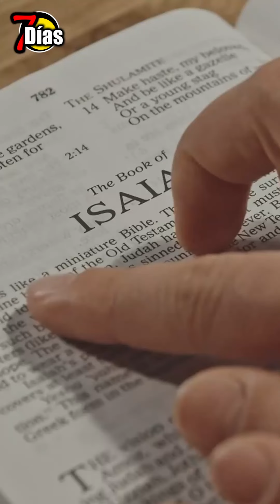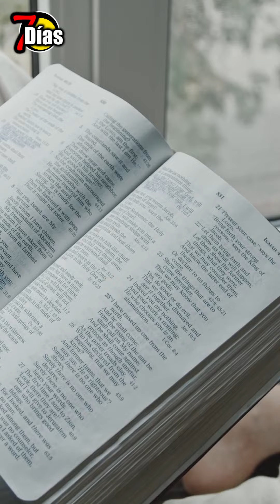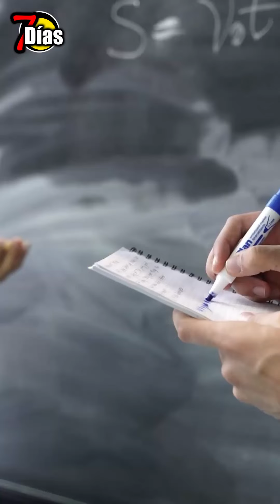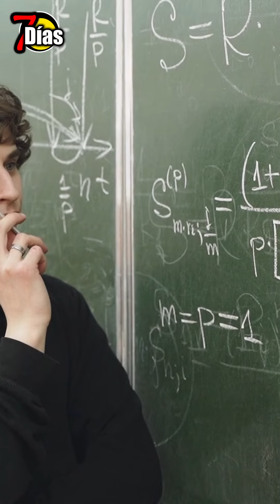los siete fenómenos mas apocalípticos que alertan el mundo en noviembre 2023 "ALERTA MUNDIAL"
Un estudio liderado por el departamento de Ciencias Ambientales de Japón predice que la atmósfera de la Tierra podría quedarse sin oxígeno en unos miles de millones de años. El modelo estimado proyecta una caída en los niveles de oxígeno a niveles similares a los de la Tierra Arcaica, hace entre 4,000 y 2,500 millones de años, cuando el porcentaje de oxígeno era mínimo. Este escenario amenazaría la vida en la Tierra, pero dada la lejanía en el tiempo, su impacto exacto en la humanidad y otras especies es incierto. Además, el estudio sugiere que la detección directa de oxígeno en planetas habitables es complicada, ya que los niveles óptimos de O2 son temporales en la historia planetaria
"¡Bienvenidos a '7 Días'! Este es un espacio dedicado a explorar la intersección entre las profecías bíblicas y el calentamiento global. Aquí, nos adentramos en las enseñanzas de la Biblia y cómo estas se relacionan con los desafíos ambientales que enfrentamos en el mundo actual. A través de análisis profundos, discusiones reflexivas y una perspectiva basada en la fe, buscamos entender mejor las señales de los tiempos y nuestro papel como custodios de la Creación. Únete a nosotros en este viaje de descubrimiento y reflexión, mientras exploramos la relación entre la fe, la profecía y el medio ambiente en estos tiempos cruciales. ¡Juntos, podemos aprender, crecer y hacer una diferencia!"